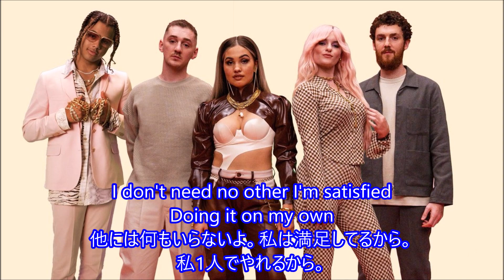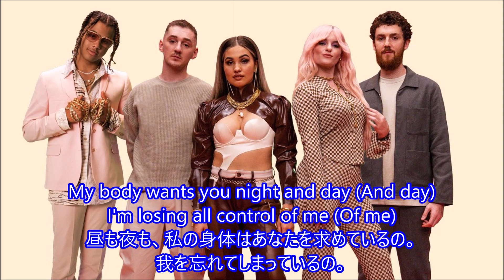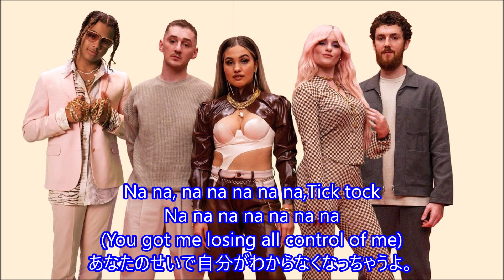洋楽 和訳 Clean Bandit & Mabel ft. 24kGoldn - Tick Tock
Clean Bandit & Mabel ft. 24kGoldn - Tick Tock

今回はClean Banditさん、Mabelさん、24kGoldnさんのTick Tockを訳させていただきました。

Tick Tockと聞くと某ショート動画配信アプリのことを思ってしまう人も多いと思いますが、
これは時計の刻む"チクタク"とか"カチカチ"っていう音のことを言います。

この曲では他の誰も必要とせず生きてきたのに
最近、好きになってしまった人のことばかり考えてしまって
時間が足りない！
ということを歌っています。

そんな状況ということもあって、時間を絡めた表現が歌詞中には多く出ていますよね。

24/7・・・24時間7日間の数字を取って、"常に休みなく"という意味。
Every minute, Every hour・・・毎分、毎秒
night and day・・・昼も夜も(1日中)

どれもラブソングではよく出てくる言葉ですよね。
恋愛にしろ何にしろ何かに熱中しているときは
時間が短く感じてしまいますよね。そんな思いがこの曲にもあるのでしょうか？